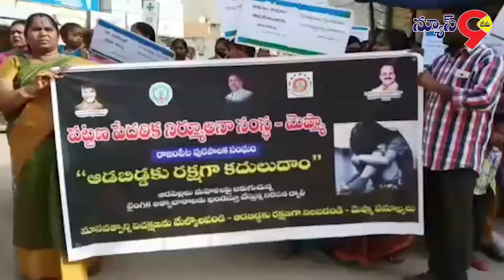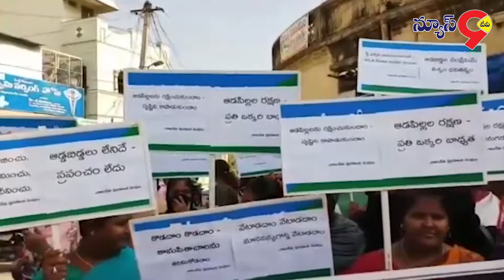ఆడపిల్లలను కాపాడుకొందాము రక్షణగా ఉందాం అంటూ రాజంపేటలో ప్రభుత్వ అధికారులు భారీ ర్యాలీ నిర్వహించారు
ఆడపిల్లలను కాపాడుకొందాము వారికి రక్షణ గా నిలుస్తాము అంటూ కడప జిల్లా రాజంపేటలో ప్రభుత్వ అధికారుల ఆధ్వర్యంలో పట్టణంలో భారీ ర్యాలీ నిర్వహించారు. ప్రభుత్వ విప్ ఎమ్మెల్యే మేడా మల్లికార్జున రెడ్డి ర్యాలీ ని ప్రారంభించారు. ఆడపిల్లల కోసం ప్రభుత్వం కల్పిస్తున్న చట్టాలపై ప్రజలకు అవగాహన పెంచడం ర్యాలీ ఉద్దేశంగా చెప్పారు. మహిళల జీవితాలతో ఆడుకునే నరరూప రాక్షసులను కఠినంగా శిక్షించడానికి ప్రభుత్వం చర్యలు తీసుకొంటున్నట్లు వివరించారు. పట్టణంలోని గాంధీ విగ్రహానికి పూలమాల వేసిన అనంతరం ప్రారంభమైన ర్యాలీ పాత బస్టాండు మీదుగా రైల్వేస్టేషన్ రహదారిలో జిఎంసి కళ్యాణ మండపం వరకు సాగింది. ర్యాలీలో డీఎస్పీ లక్ష్మీనారాయణ పురపాలక కమిషనర్ రమణారెడ్డి వివిధ ప్రభుత్వ శాఖల అధికారులు అంగన్‌వాడీ కార్యకర్తలు తేదేపా నాయకులు పాల్గొన్నారు. బైట్. మేడా మల్లికార్జున రెడ్డి. ఎమ్మెల్యే.